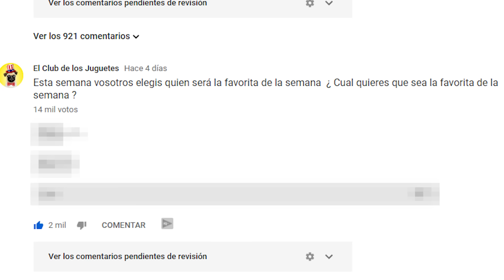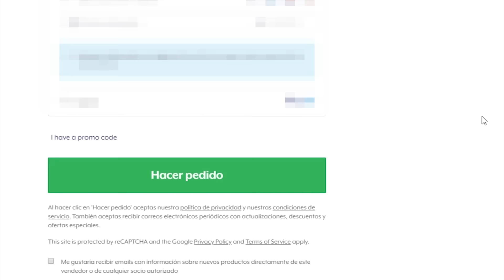💰 ¡ENFRENTAMIENTO RICAS CONTRA POBRES por una MANSIÓN LOL SURPRISE #5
Bienvenidos a la mansión lolsurprise ¡HOY HAY ENFRENTAMIENTO DE RICAS CONTRA POBRES con tal de conseguir una MANSIÓN para muñecas LOL SURPRISE! ¿El dinero lo puede todo? ¿El esfuerzo merece la pena? ¡A JUGAR!
Hoy habran 2 bandos. El bando de las niñas ricas y el bando de las niñas pobres! En este divertido challenge es el objetivo es resistir!!
Cuando tienes la expectativa de ser rica y en realidad te toca ser pobre por un dia!

¡Estos son otros vídeos que seguro que también te encantan!